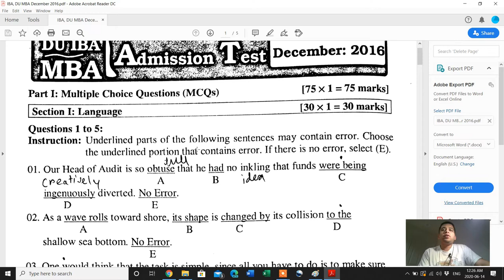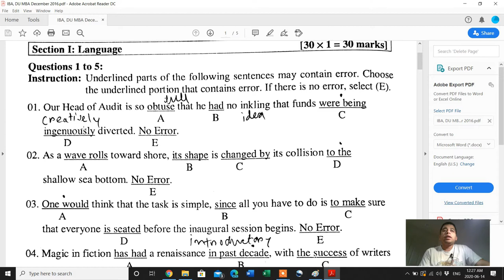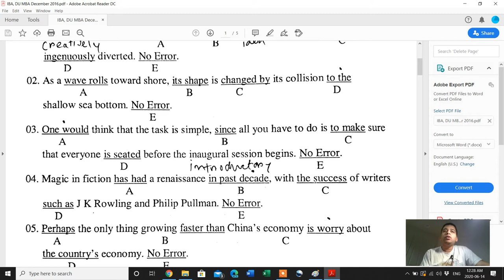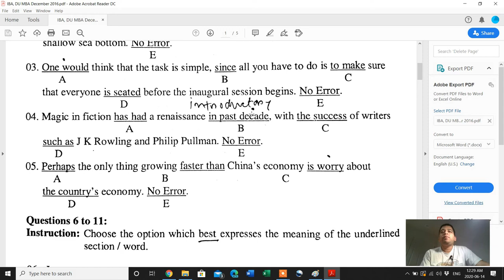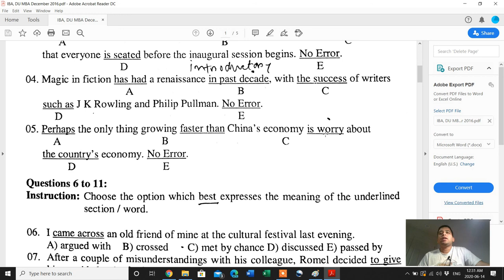IBA, Dhaka University MBA December 2016 English Solution | Admission and Recruitment Test Solutions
This is the English solution of IBA, Dhaka University MBA December 2016 admission test.

Access all admission and recruitment test solution videos here (paid members only)

Access all admission and recruitment test Pdfs here (paid members only)

See the full list of solutions that I have covered so far

Lifetime access fee:
Only videos – onetime 1500 taka (Bkash)
Only Pdfs – onetime 1000 taka (Bkash)
Both Pdfs + Videos – onetime 2000 taka (Bkash)

* You will get access to all present and future solutions
* You will need a Gmail account to access the Pdfs and videos
After payment send your Gmail ID to my Facebook page and I will add you to the
desired shared drive.